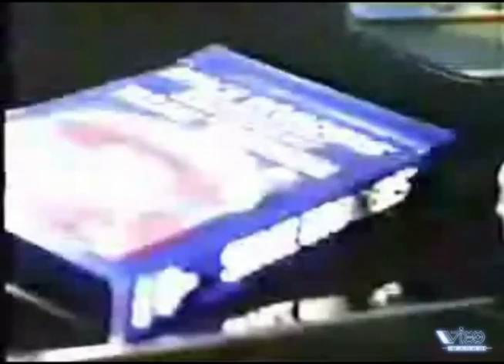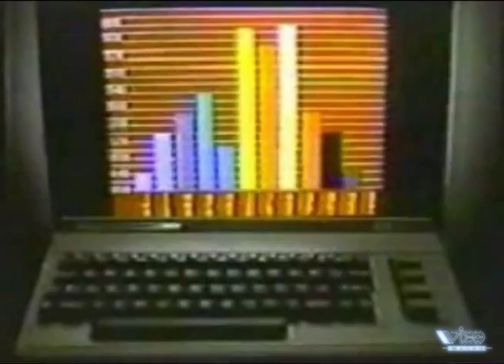commodore 64 реклама на русском